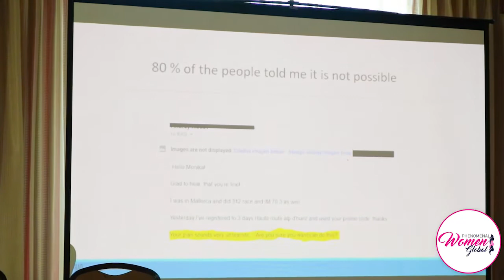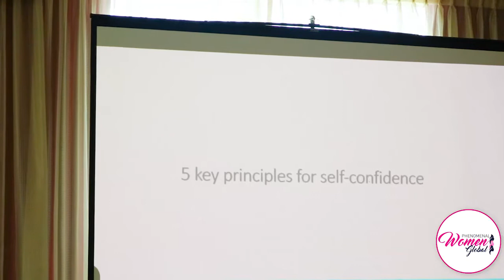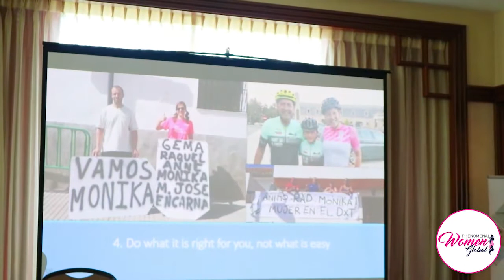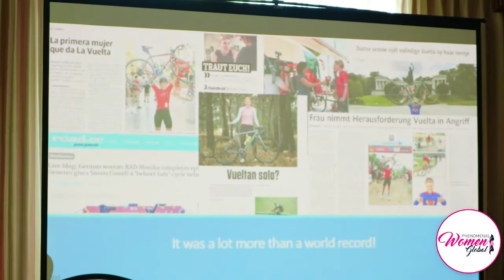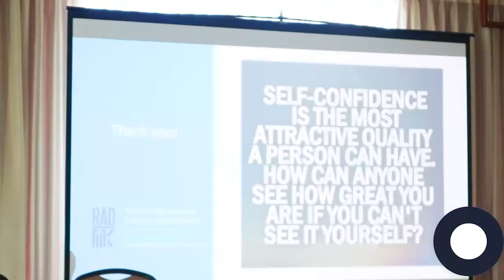Phenomenal Women Global - Boston Conference, Motivational Speaker, Monika Sattler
Organized by Phenomenal Women Global